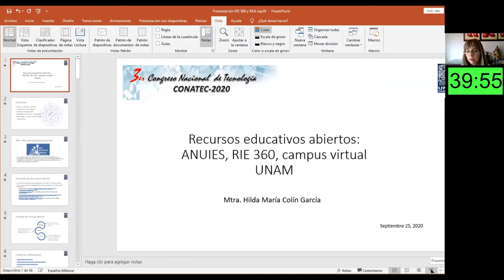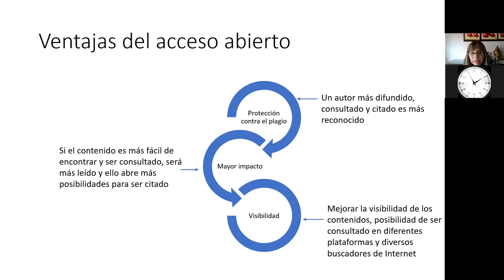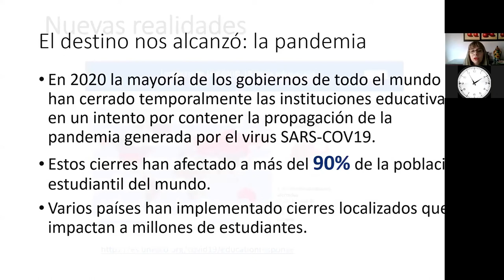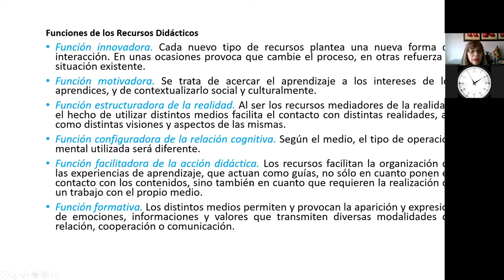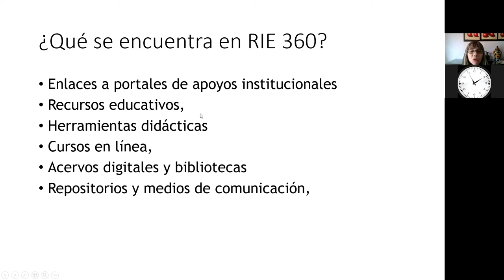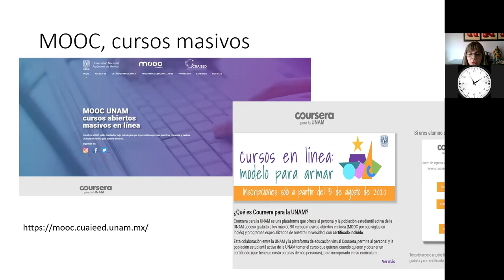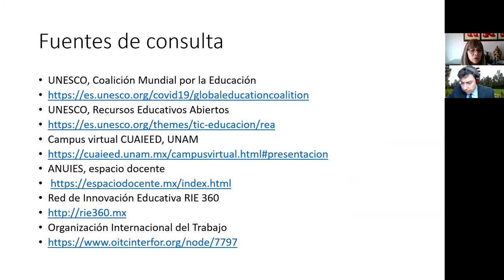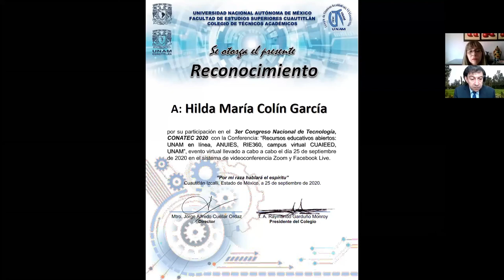Recursos educativos abiertos: UNAM en línea, ANUIES, RIE360, campus virtual CUAIEED, UNAM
Ponente: Mtra. Hilda María Colín García.

Presentación realizada el viernes 25 de septiembre de 2020, durante el 3er Congreso Nacional de Tecnología (CONATEC2020).

Autor: Mtra. Hilda María Colín García.